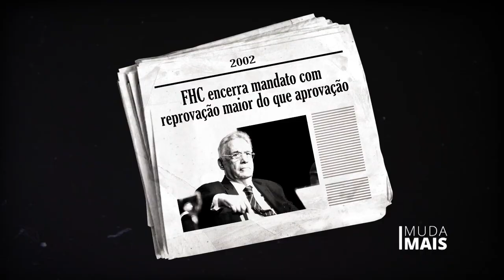A Fantástica Fábrica de Tucanagem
Você acha que a inflação e o desemprego eram maiores no governo FHC? Acredita que a falta de água em São Paulo é culpa da má gestão do governo estadual? Pensa que o escândalo do metrô de São Paulo precisa ser investigado? Não se preocupe, você só precisa de um passeio pela Fantástica Fábrica de Tucanagem: lá, entra informação e sai ficção.